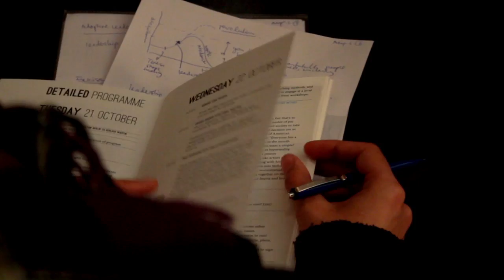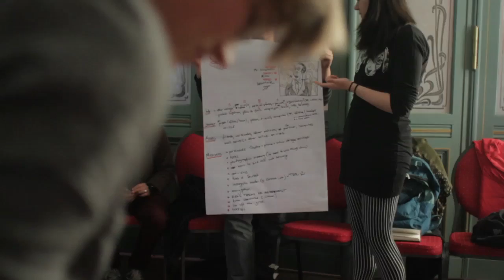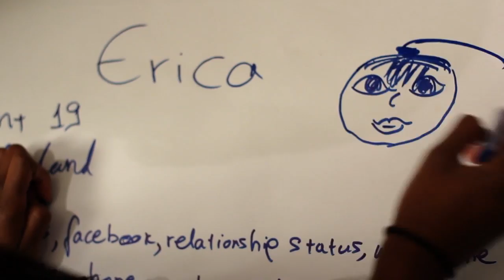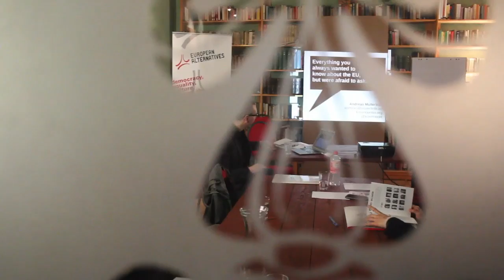FixEurope Campus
From October 21-24th 2014, European Alternatives brought together 70 activists from throughout Europe in a three-day campus environment for reflection, learning and strategising, uniting ideas, practices, and proposals to build on common struggles for democracy and equality in Europe and beyond. The Campus was the first step towards building new entryways for policy change and re-shaping the dominant European narrative. for more information.